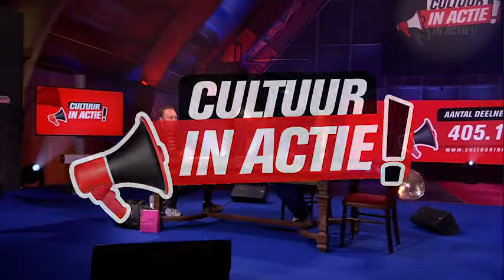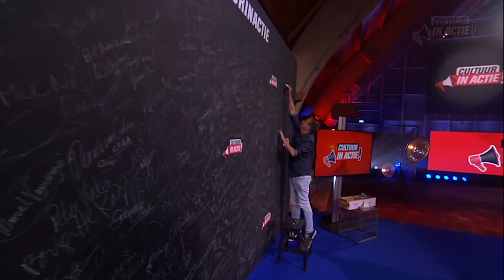Jurrian van Dongen - Cultuur in Actie!